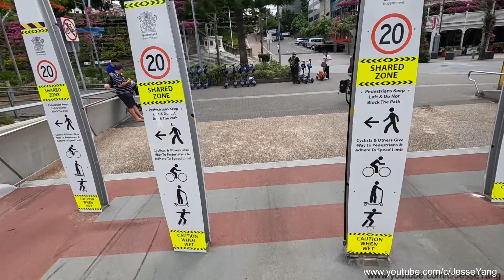[Riding in Brisbane] Riverside Loop Via Toowong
Isolated bikeway is the best design ever...